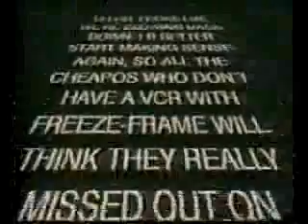Red Dwarf USA 2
second red dwarf usa promo